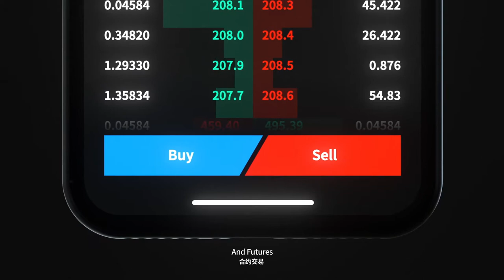The Next Generation of Crypto Currency Exchange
AAX is the world’s first digital asset exchange powered by LSEG Technology.

In 2018, a group of high-caliber professionals from the worlds of finance and technology came together with a vision to build a trusted exchange for digital assets.

It would be a platform, where any investor, from individuals to institutions, could buy and sell digital assets and cryptocurrencies in a trusted, regulated and highly liquid environment. An exchange, that would be able to withstand all market conditions. Harnessing the most powerful technology available, to deliver a robust, fault-free and secure experience. An exchange where investors can trade with confidence.

An institutional-grade platform, for everyone.